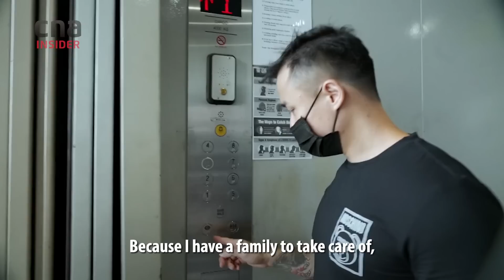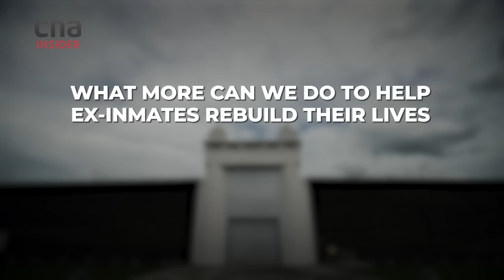How To Get A Job While In Prison - And Challenges With Keeping It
Employment can be a big challenge for ex-offenders. These former maximum security inmates get some help in the weeks before their release.

Boon Keng receives career guidance and interview coaching at the work release centre, prior to his video interview for a hotel guest service agent position. At the halfway house, Graceson completes a 2-month mandatory work placement, but then looks for a new job as the pay isn't enough.